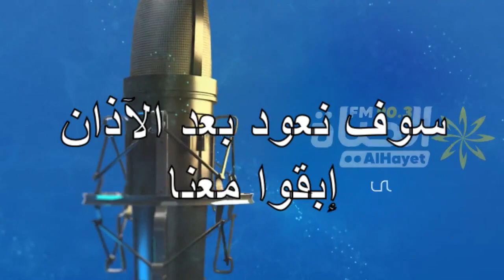TOP SPORT: استضافة للهيئة المديرة للبعث الرياضي ببوحجلة للحديث عن الترشح التاريخي للدور السادس عشر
استضافة للهيئة المديرة للبعث الرياضي ببوحجلة للحديث عن الترشح التاريخي للدور السادس عشر من كأس تونس ومشوار الفريق في رابطة الهواة مستوى أول